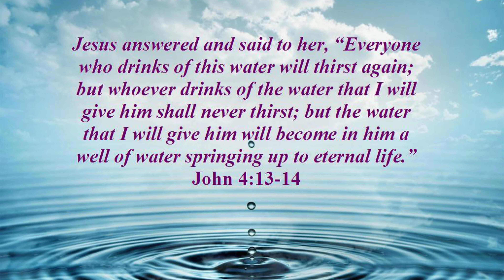Kuaa Aur Pyaasa - Ek Susamachar ka Sandesh Ps. Rahul Rao, Masiha Church, Mumbai, India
Aaj, hum aur bhi pyaasey hai.  Yeh kabhi na bujhnewali pyaas humey aisey kuo kay paas lay jaati hai jo humaarey pyaas ko nahi bujha sakti. Hum unkey pass baar baar laut kar jaatey toh hai, lekin woh vyarth hai. Iss sandesh ko suniye yeh jaanney kay liye ki Parmeshwar nay ek anokha kua humey diya hai. Woh humaarey liye kaafi hai kyuki woh humaari pyaas ko bujha sakta hai...humesha kay liye !

Masiha Church is a born again, Spirit filled, Bible believing church. We started our meetings in since June 2003. We believe in the Trinity (God the Father, God the Son and God the Holy Spirit) and in spreading the hope and the gift of eternal life that we have in Christ Jesus to the world. Everyone is welcome to our meetings! Our vision statement is “To glorify God by being a multicoloured resourceful church with a heart for the needy.”